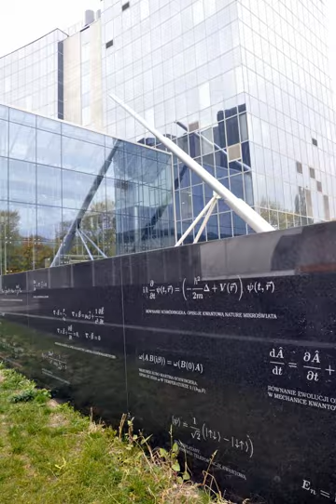Maxwell's equations | Wikipedia audio article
This is an audio version of the Wikipedia Article:
Maxwell's equations

00:02:39 1 Conceptual descriptions
00:02:49 1.1 Gauss's law
00:03:38 1.2 Gauss's law for magnetism
00:04:41 1.3 Faraday's law
00:05:33 1.4 Ampère's law with Maxwell's addition
00:07:03 2 Formulation in terms of electric and magnetic fields (microscopic or in vacuum version)
00:08:39 2.1 Formulation in SI units convention
00:08:49 2.2 Formulation in Gaussian units convention
00:10:04 2.3 Key to the notation
00:10:57 2.3.1 Differential equations
00:12:07 2.3.2 Integral equations
00:12:34 3 Relationship between differential and integral formulations
00:15:43 3.1 Flux and divergence
00:16:03 3.2 Circulation and curl
00:18:29 4 Charge conservation
00:20:41 5 Vacuum equations, electromagnetic waves and speed of light
00:23:31 6 Macroscopic formulation
00:23:45 6.1 Bound charge and current
00:30:37 6.2 Auxiliary fields, polarization and magnetization
00:34:03 6.3 Constitutive relations
00:36:11 7 Alternative formulations
00:38:10 8 Relativistic formulations
00:42:24 9 Solutions
00:43:28 10 Overdetermination of Maxwell's equations
00:45:05 11 Maxwell equations as the classical limit of QED
00:45:28 12 Variations
00:46:20 12.1 Magnetic monopoles
00:48:03 13 See also
00:50:16 14 Notes
00:51:57 15 References
00:53:28 16 Historical publications
00:53:49 17 Further reading
00:54:24 18 External links

- Socrates

SUMMARY
Maxwell's equations are a set of partial differential equations that, together with the Lorentz force law, form the foundation of classical electromagnetism, classical optics, and electric circuits. The equations provide a mathematical model for electric, optical and radio technologies, such as power generation, electric motors, wireless communication, lenses, radar etc. Maxwell's equations describe how electric and magnetic fields are generated by charges, currents, and changes of the fields. One important consequence of the equations is that they demonstrate how fluctuating electric and magnetic fields propagate at the speed of light. Known as electromagnetic radiation, these waves may occur at various wavelengths to produce a spectrum from radio waves to γ-rays. The equations are named after the physicist and mathematician James Clerk Maxwell, who between 1861 and 1862 published an early form of the equations that included the Lorentz force law. He also first used the equations to propose that light is an electromagnetic phenomenon.
The equations have two major variants. The microscopic Maxwell equations have universal applicability, but are unwieldy for common calculations. They relate the electric and magnetic fields to total charge and total current, including the complicated charges and currents in materials at the atomic scale. The "macroscopic" Maxwell equations define two new auxiliary fields that describe the large-scale behaviour of matter without having to consider atomic scale charges and quantum phenomena like spins. However, their use requires experimentally determined parameters for a phenomenological description of the electromagnetic response of materials.
The term "Maxwell's equations" is often also used for equivalent alternative formulations. Versions of Maxwell's equations based on the electric and magnetic potentials are preferred for explicitly solving the equations as a boundary value problem, analytical mechanics, or for use in quantum mechanics. The spacetime formulations (i.e., on spacetime rather than space and time separately), are commonly used in high energy and gravitational physics because they make the compatibility of the equations with special and general relativity manifest. In fact, Einstein developed special and general relativity to accommodate the invariant speed of light that drops out of the Maxwell equations with the principle that only relative movement has physical consequences.
Since the mid-20th century, it has been understood that Maxwell's equations are not exact, but a classical limit of the fundamental theory of qua ...